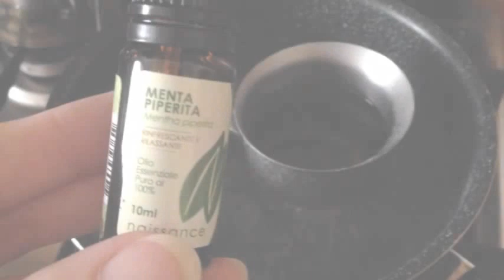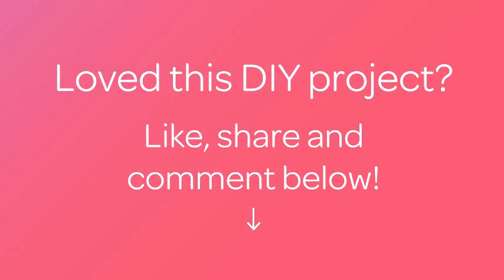How To Make A Wintery Candycane Scented Candle - DIY Home Tutorial - Guidecentral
About this DIY project:
- Title: Make a Wintery Candycane Scented Candle

Supplies:
- 10 tea candles
- Glass or jar
- Peppermint essential oil
- Green food color
- Candle wick
- Pots of 2 different sizes
- Scissors
- Ribbon